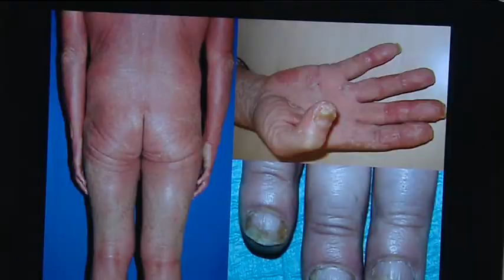¿La psoriasis es una enfermedad severa... leve... o moderada?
Madrid, 11 may (efesalud.com). La psoriasis es una enfermedad inflamatoria crónica de la piel de origen autoinmune que afecta a más del 2% de la población mundial, entre los que hay cerca de un millón de españoles; y, a pesar de que su expresión morfológica es abundante y muy variada, "no es contagiosa", recuerda el dermatólogo José Luis López Estebaranz.

 "Puede dañar pequeñas zonas, como las uñas, las orejas o la palma de las manos, con lesiones hiperqueratósicas y limitadas, o toda la superficie corporal con lesiones muy nacaradas o muy descamativas, aunque los más normal sea en codos, rodillas o cuero cabelludo, trastornos que afectan gravemente a la calidad de vida de las personas que la sufren", dice.

Por eso, el Dr. López Estebaranz, presidente de la sección centro de la Academia Española de Dermatología, nos muestra los efectos intimidatorios de esta patología tan evidente y nos pregunta: ¿Es una enfermedad leve, moderada o quizá severa?... juzguen ustedes las lesiones y valoren cómo repercuten en el día a día de estos pacientes. Por favor, pónganse en su piel".

EL JUEVES 14 de Mayo MUCHA MÁS INFORMACIÓN EN LOS DESAYUNOS DE SALUD DE LA AGENCIA EFE.